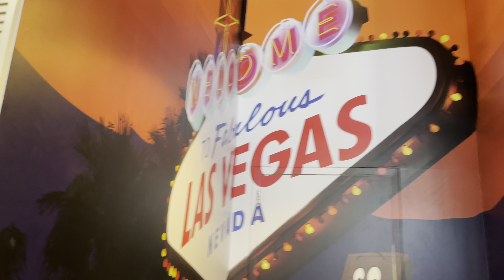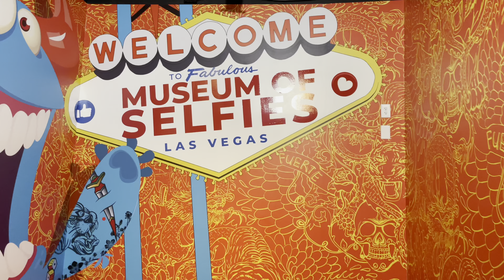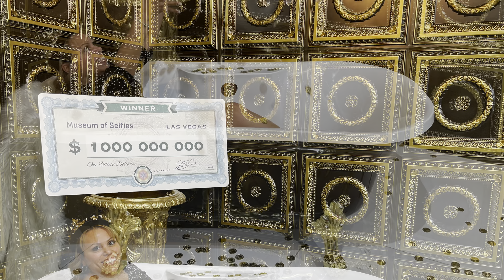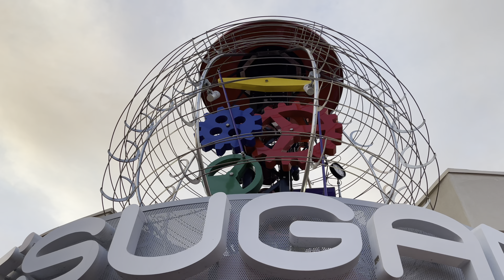Las Vegas Vlog ( 25th anniversary trip)3rd and last day